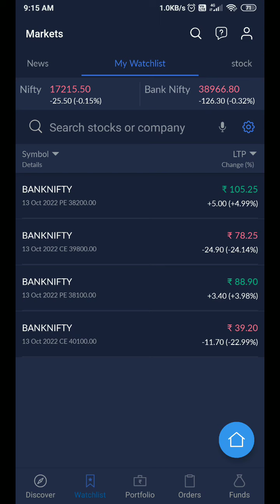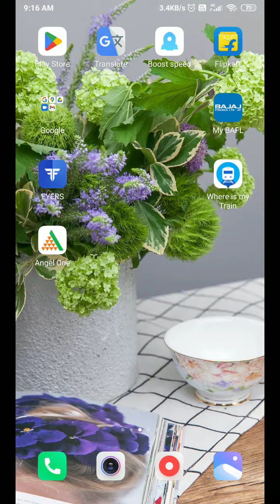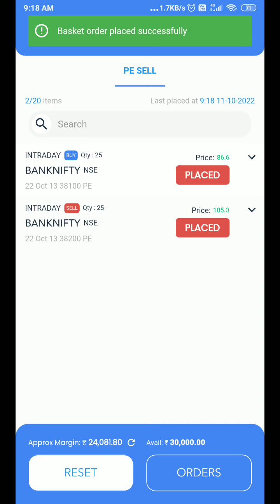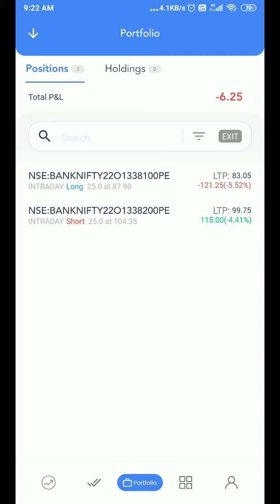11/10/22 9.15 Tuesday बैंक निफ्टीlive position live option chain